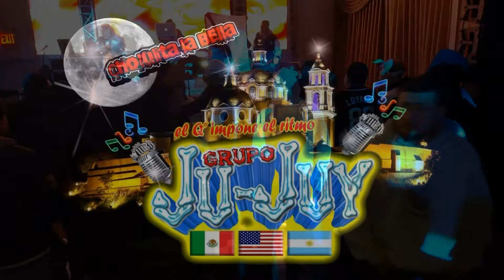TE EXTRAÑARE JUJUY SONIDO KUMBALA EN EL WIDDY HALL 02-12-2016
Te extrañare grupo jujuy 2016 sonido kumbala en el widdi hall.